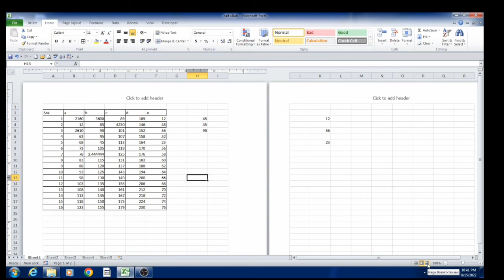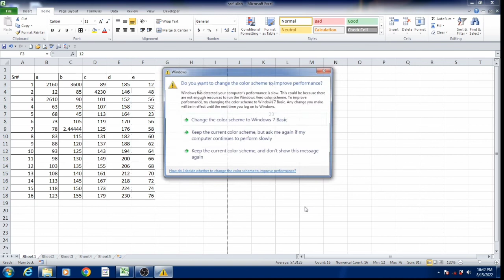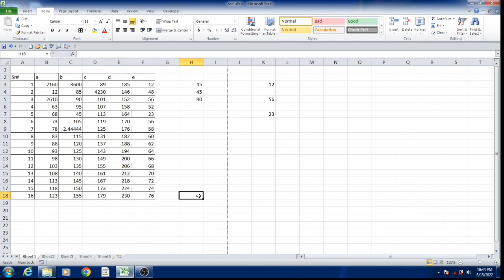How to use status bar in excel - Status Bar in Excel | How to Use Status Bar in MS Excel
Status Bar in MS Excel | How to use Status Bar in MS Excel - Status Bar tips and tricks Hindi/urdu - es video mein hum ne bataya hai ki ms Excel me Status Bar kaise Use karte hain aur Status Bar mein kya kya New Tips Hain to Agar aapko Status Bar Use karna nahi aata hai aur aap sikhna Chahte Hain Excel me Status Bar ko kaise use karte hain ye video aapki bahut kaam aayega